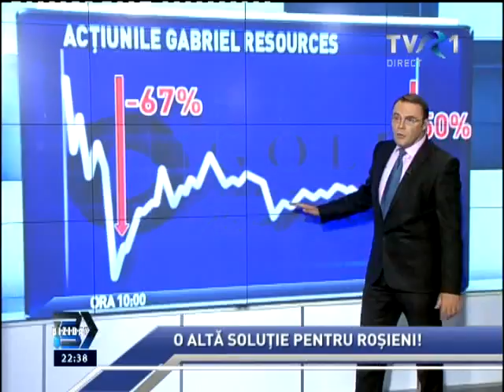Vinovaţii pentru proiectul Roşia Montană - Moise Guran la Biziday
Roşia Montană Gold Corporation pare a fi primit o lovitură mortală, căci liderii partidelor de la guvernare au declarat proiectul mort şi îngropat. Este efectul uriaşelor proteste de duminică, 8 septembrie, când peste 20 de mii de oameni au ieşit în stradă în toată ţara pentru a cere oprirea legii care ar permite începerea proiectului. Vinovaţii pentru acest proiect? Aflăm de la Moise Guran, la Biziday, pe TVR1